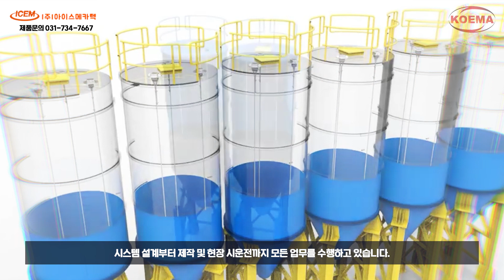K ELECTRIC Online Exhibition ICEMECATEC Videos Kor